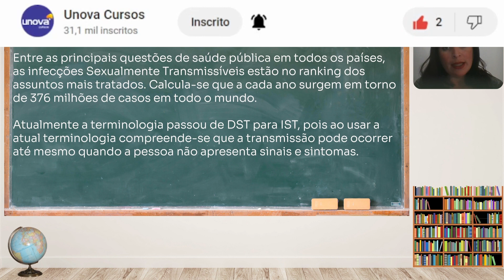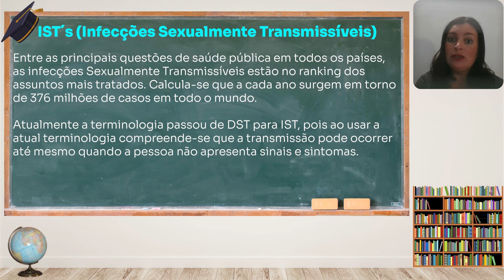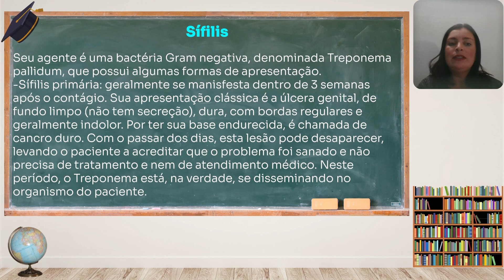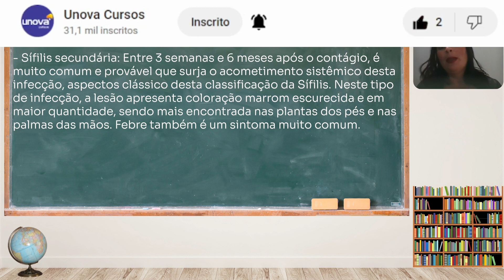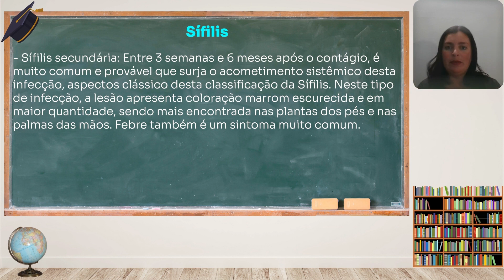Curso de Infecções Sexualmente Transmissíveis IST Gratuito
O Curso Gratuito de Infecções Sexualmente Transmissíveis (IST) é uma oportunidade valiosa para aqueles que desejam aprender mais sobre essas doenças e como se proteger contra elas. O curso abrange vários tópicos, incluindo os tipos de IST, os sintomas mais comuns e as formas de transmissão. Além disso, o curso também explora as opções de tratamento disponíveis e como os profissionais da saúde podem ajudar os pacientes a gerenciar sua saúde sexual.

Outra vantagem do Curso Gratuito de IST é que ele é acessível para todos. Qualquer pessoa com acesso à internet pode participar do curso e aprender sobre essas doenças importantes. Isso é especialmente valioso em um mundo em que as IST continuam a ser um problema de saúde pública significativo. Ao participar do curso, os alunos podem desenvolver habilidades para proteger a sua própria saúde sexual e ajudar a promover a prevenção da transmissão dessas doenças.